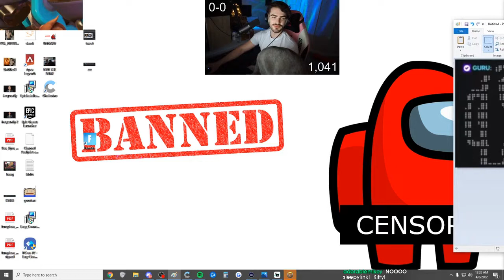Streamer explains why he got banned. (with chat reaction)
Streamer explains why he got banned.